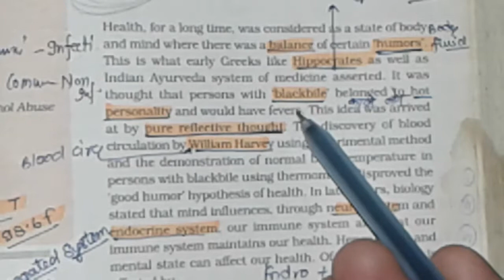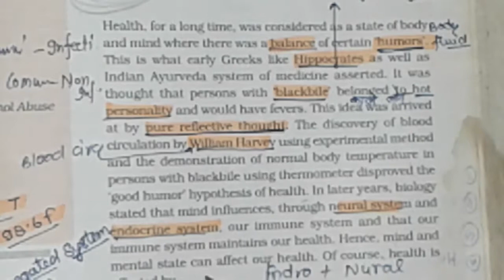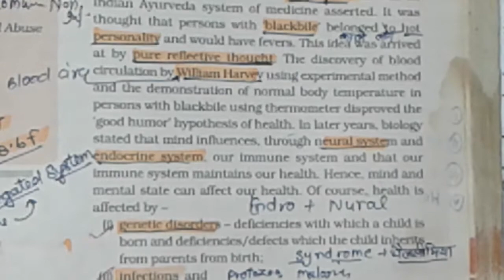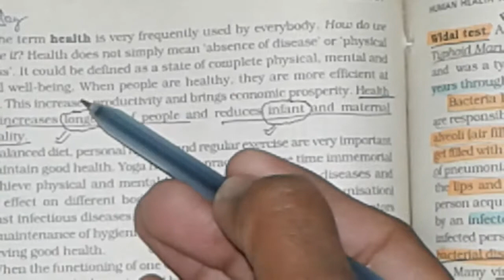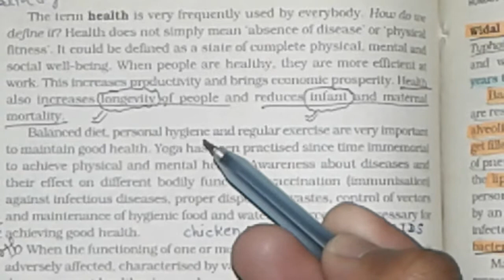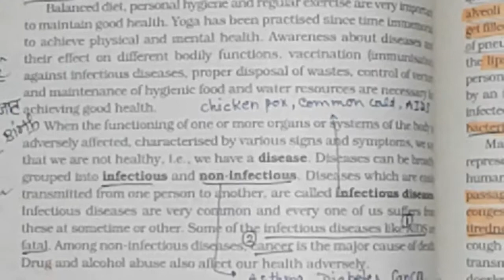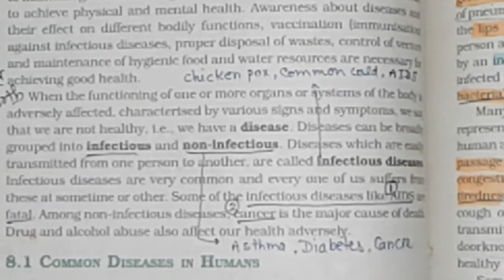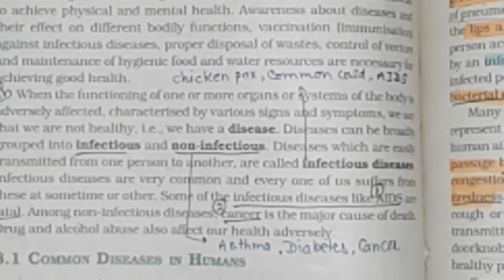NEET|| Human Health and disease || Introduction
Introduction of Human health and disease